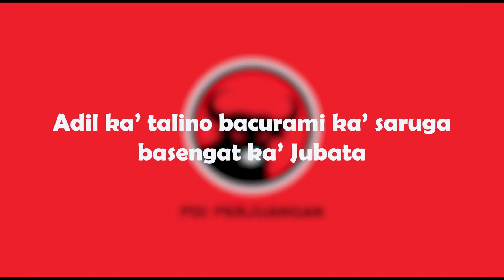Lagu Keren dari Tapanus, Politisi Tiga Periode